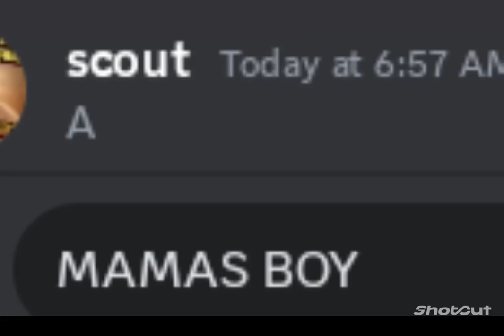MAMAS BOY!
basically the whole Toby's mom situation